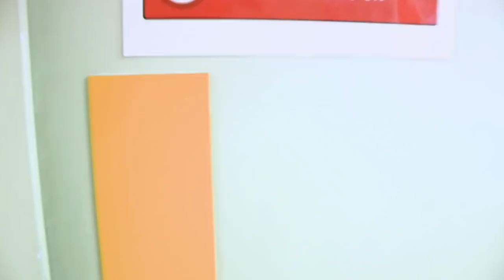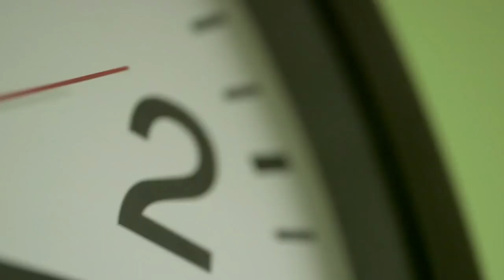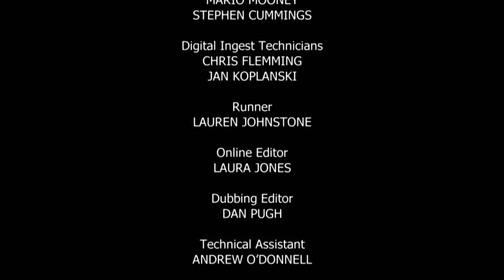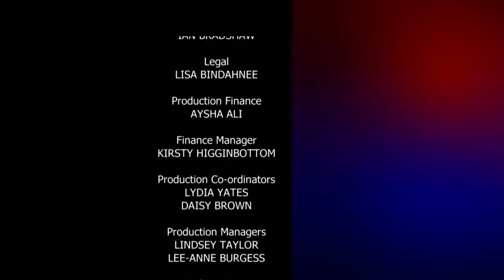Christmas Calamities At Sheffield Children's Hospital | Casualty At Christmas | Real Responders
How does a busy children's A&E department cope with the Christmas calamities coming through this time of year? When the festivities hit town, and stress levels soar, what injuries do the dedicated team have to deal with? We rigged Sheffield Children's hospital accident and emergency department with an array of cameras, to capture life in casualty over Christmas.

Content owned and licensed from Rights Booster Limited to Little Dot Studios.